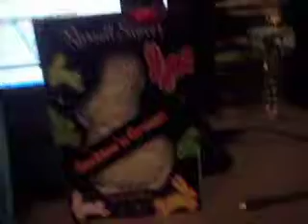Cookies N Cream Bunny From Russell Stover